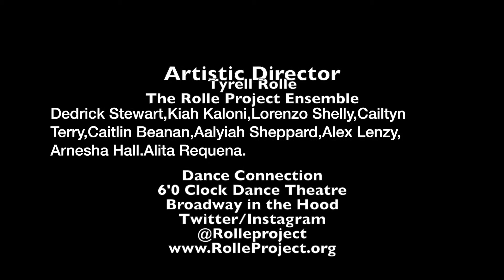The Rolle Project -Concert Snippet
Repertory Snippets

Artistic Director
Tyrell Rolle

The Rolle Project Ensemble

Dedrick Stewart,Kiah Kaloni,Lorenzo Shelly,Cailtyn Terry,Caitlin Beanan,Aalyiah Sheppard,Alex Lenzy, Arnesha Hall.Alita Requena

Dance Connection

6'0 Clock Dance Theatre

Broadway in the Hood